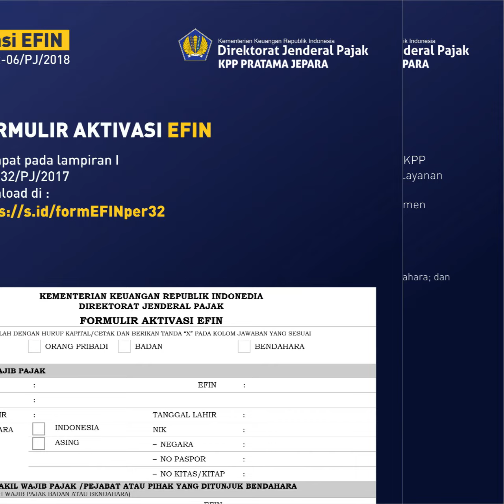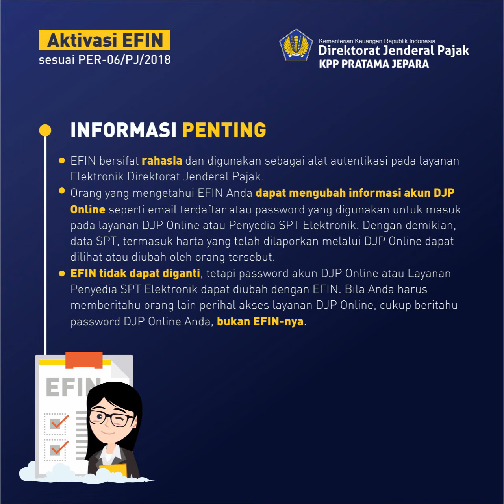Aktivasi Efin KPP Pratama Jepara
Ingin ngurus pajak secara online, tapi belum punya efin? caranya cermati videonya dan bagaimana cara mendapatkannya.